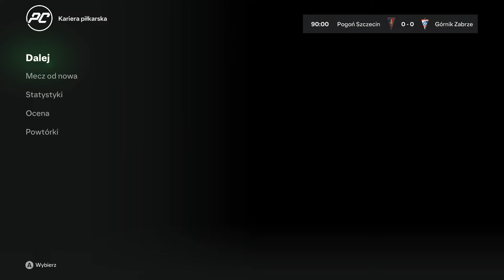MOSTOWIAK w REPREZENTACJI POLSKI - FC 24 Kariera Zawodnika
Marek Mostowiak to zawodnik pełen nadziei i walki o najwyższe możliwe cele w karierze! W piłkę gra od najmłodszych lat, ale nie miał łatwego startu, bo w jego miejscowości Grabiny nie było ośrodka szkoleniowego i musiał przemierzać długi dystans by rozwijać swoje pasje!